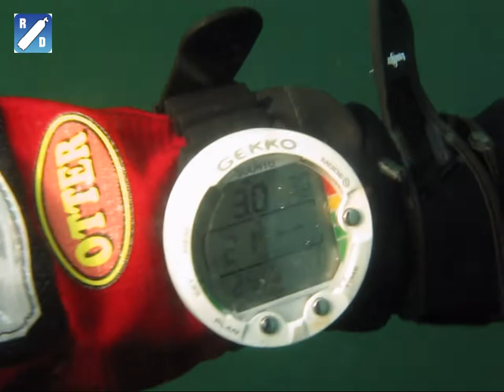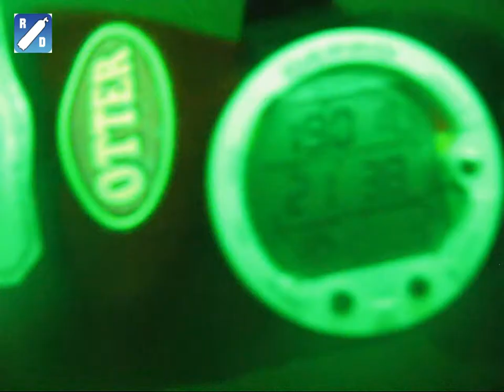Rødme Dyk - Stentrans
Rødme Dyk sammen med Delfinen Svendborg på Stentrans d.19/8-12